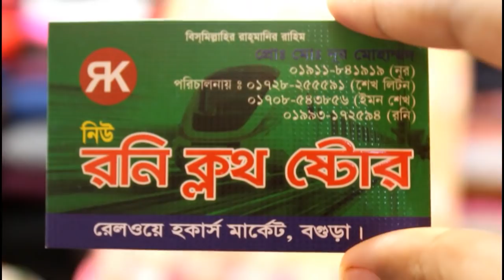চায়না চিকেন ও নেট গজ কাপড় কালেকশন।।China Chicken Gauze Fabrics..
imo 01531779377